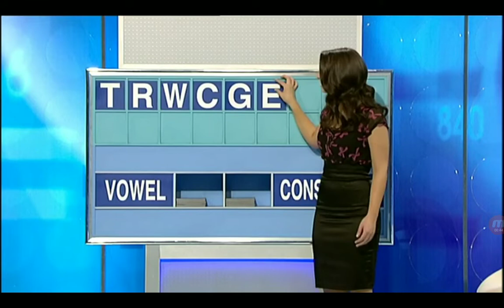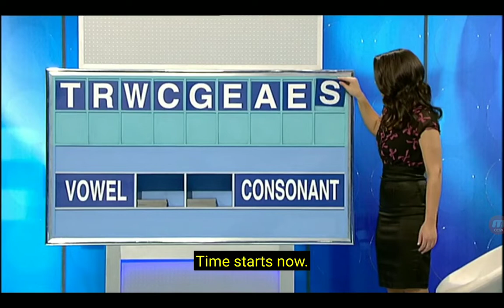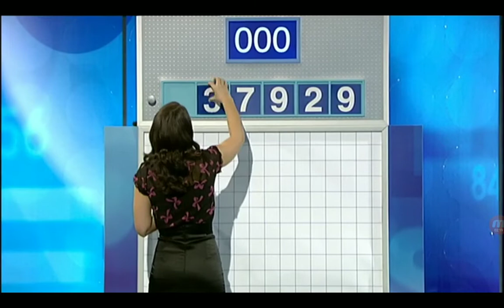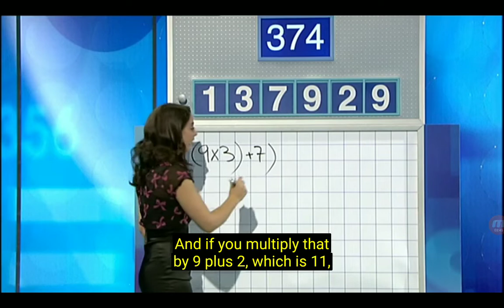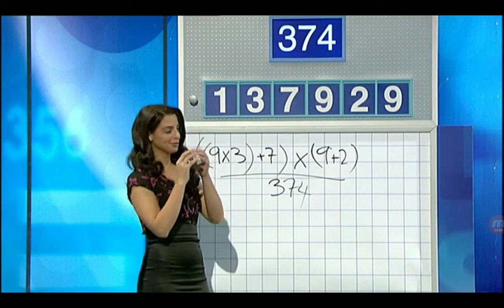Letters And Numbers - Season 4 Episode 13 - Geoff Walker And Rachel Furness - Part 3